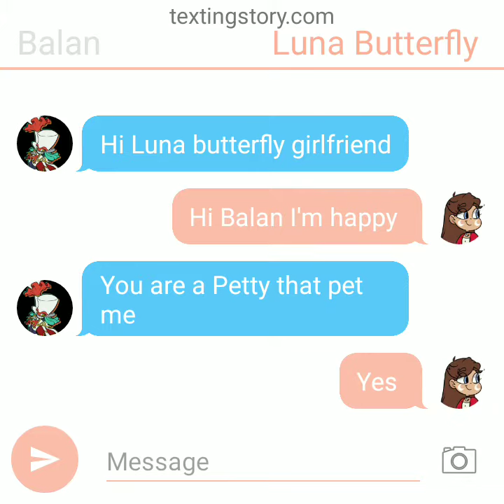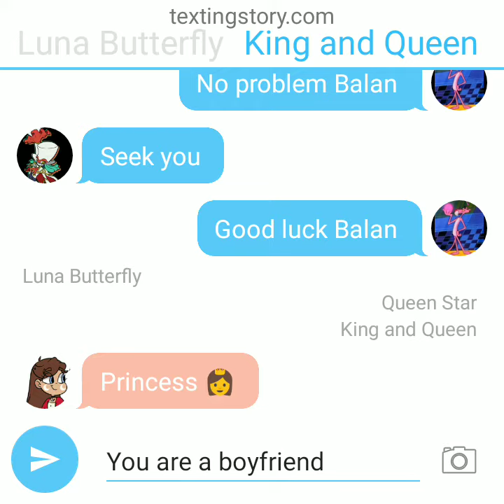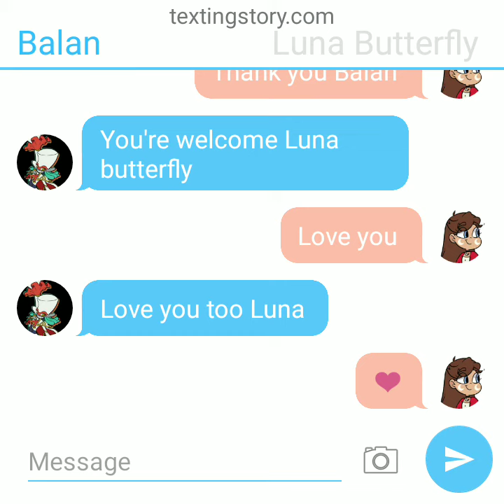Balan wonderworld english Balan x Luna butterfly happy valentine's day balauna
Balan x Luna butterfly family's castle ball balaluna butterfly happy valentine's day